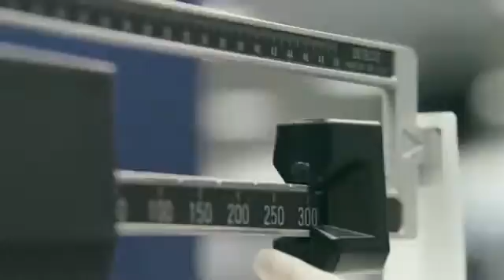Service Weighing You Down Union City GA Atlanta FL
Nalley Honda
4197 Jonesboro Rd
Union City GA Atlanta FL, 30291

For a new or used Honda in Union City, visit Nalley Honda! We carry all the latest models, and our expert sales staff will help you find the perfect vehicle for your lifestyle. Nalley Honda is one of the leading Honda dealerships that serves Atlanta, Lithia Springs, Marietta and McDonough areas, offering excellent customer service, a friendly environment, attractive financing options, and great cars! Pick up the phone and call or stop in and say 'Hi' and see our inventory!